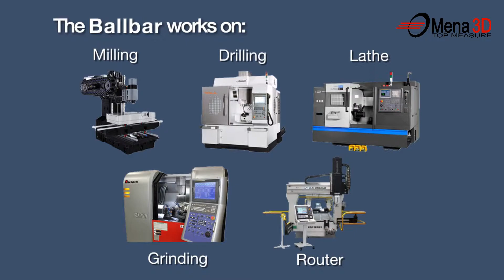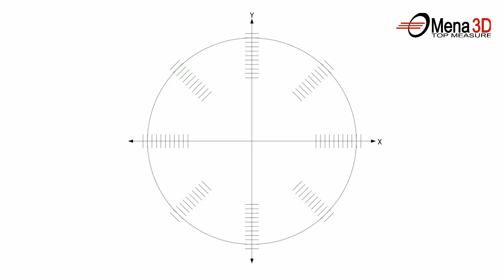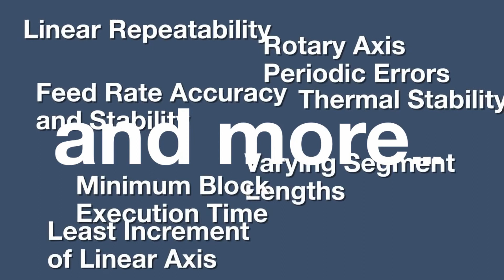Mena3D's Machine Tool Health Portfolio provided by API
We understand that the manufacturing industry has the challenge of estimating materials and processes to provide their customers with parts or assemblies they will use directly or as part of their product. We enable that this process occurs as estimated by ensuring your machines to perform correctly and efficiently. The proper alignment of a machine and a machine’s ability to execute its functions correctly will directly impact the quality of your product and the efficiency of the operation.

That's why Mena3D recently started offering Machine Tool Health devices which help you enhancing your machine performance quality.